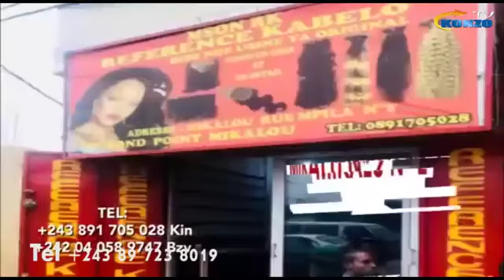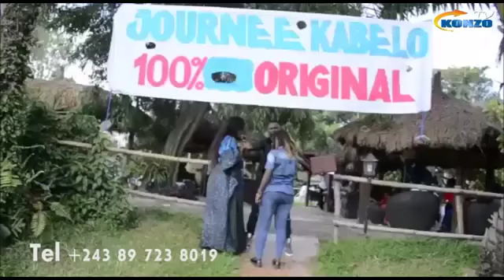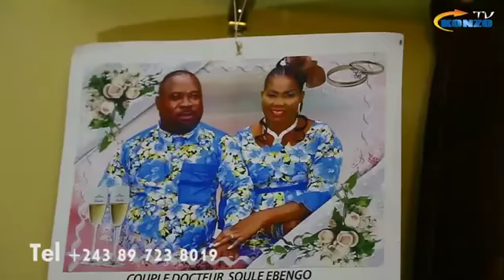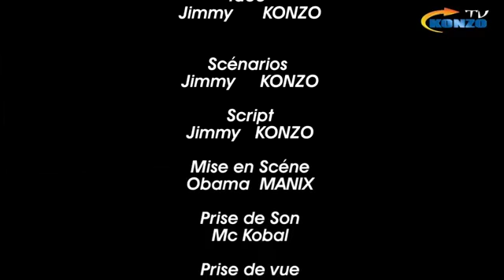Hommage à maman shako